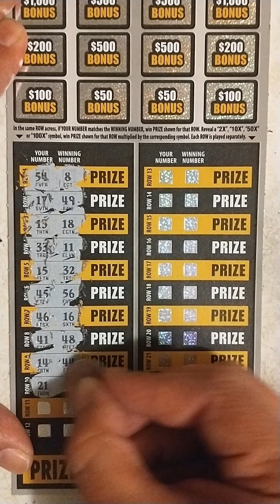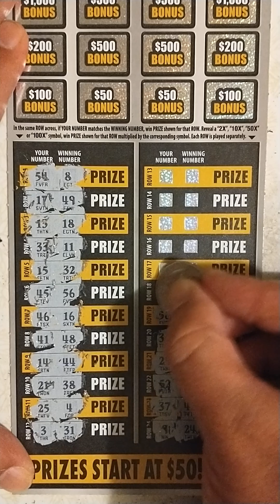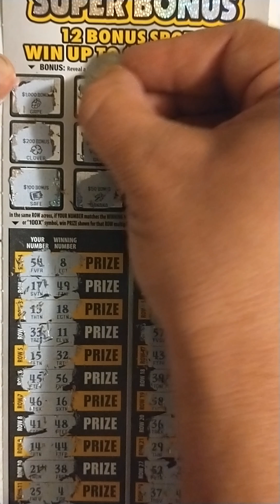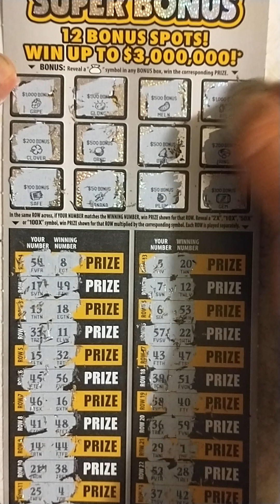$30 Super Bonus scratch off Illinois Lottery